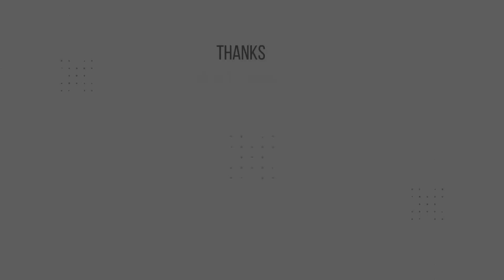I HAVE TO FIGHT A GIANT FROGGY - Horizon: Forbidden West (Burning Shores DLC)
OH NO! It's my worst enemy. ROBIT FROGGY.

Aloy is back in action to take down NEMISIS!

Sorry, the video is stuck in 30fps. I'll try to fix that in future episodes.

Liking the video helps tremendously! Thank you so much for your support! :)